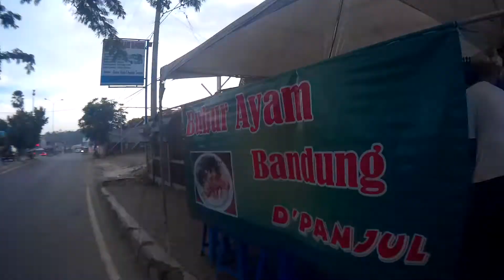Sarapan Nasi Uduk Komplit dan Bubur Ayam Bandung Ala Bandar Lampung